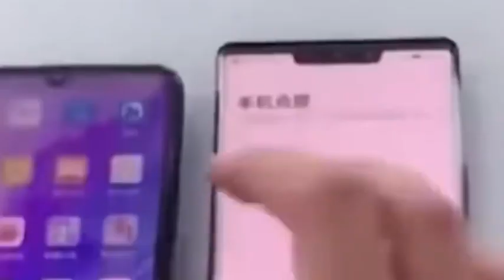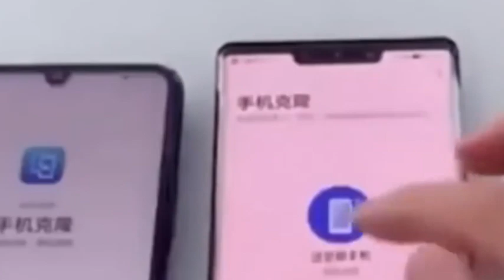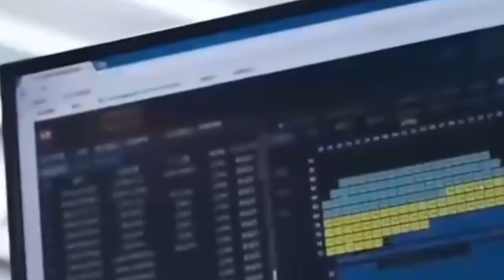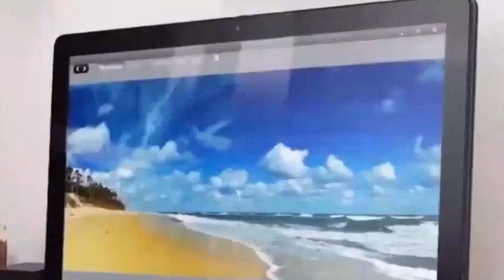China's Dual Chip Reality: 7nm Breakthroughs, Global Supply Chain Rebels & The $5.5M AI Threat.